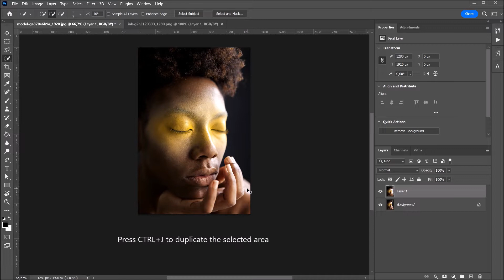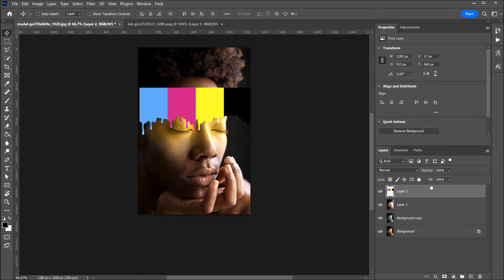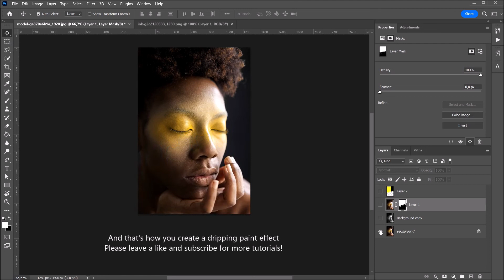Create a dripping paint effect for portraits | PHOTOSHOP TUTORIAL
In this video I'll show you how to create a colored and black&white dripping paint effect for portraits in Adobe Photoshop CC 2022.

Your paint layer needs to have a transparent background. Learn how to remove a solid background to make it transparent